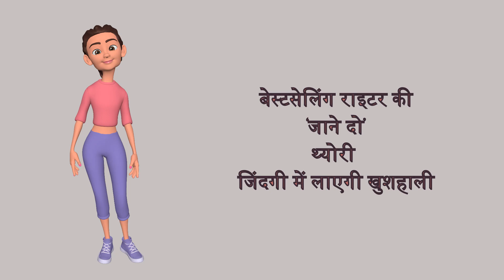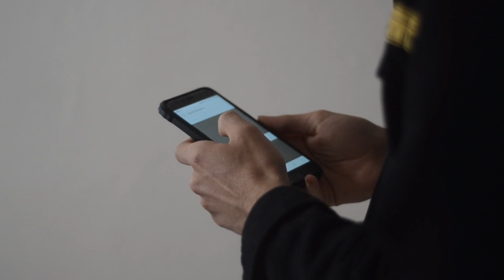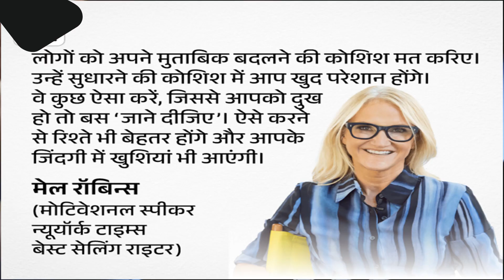Blog.......15 03 24